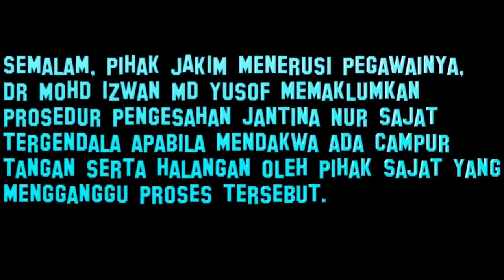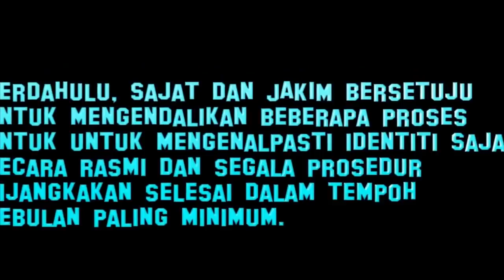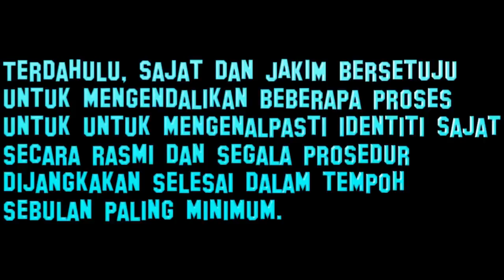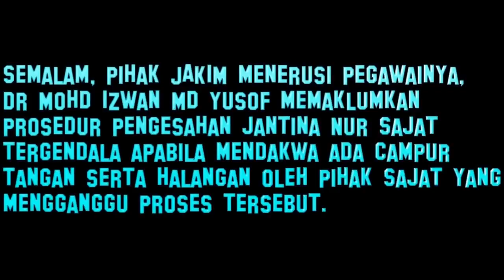Siapa Berbohong? Sajat Atau JAKIM